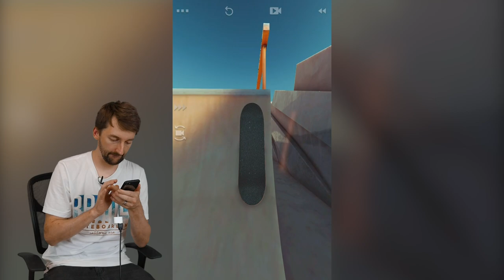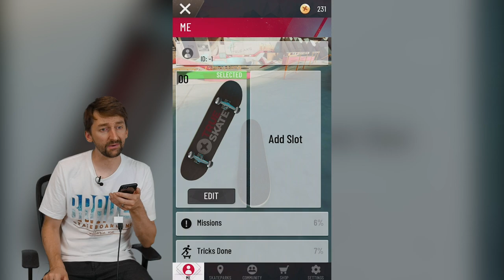MOBILE MONDAYS??? True Skate - Aaron Kyro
Ultra Combo! You guys asked for it and so here it is! Aaron is back to test his new gaming skills at TrueSkate. Would you guys like us to make Mobile Mondays a thing? Let us know!

Aaron Kyro